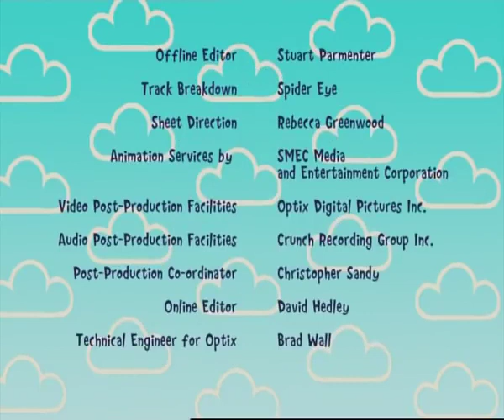Harry and his Bucket Full of Dinosaurs Home! HD Full Episode